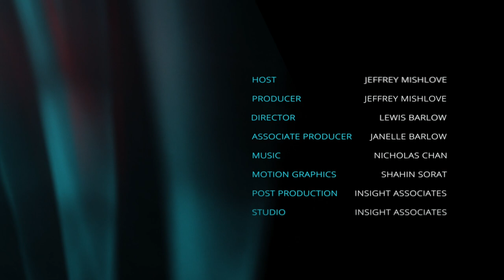InPresence 0180: The Secret of the Rainbow Yin Yang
New Thinking Allowed host Jeffrey Mishlove, PhD, explains the philosophy behind the Rainbow Yin Yang logo of New Thinking Allowed. He explains it in the context of his philosophy of non-dualism.

This video is best viewed after watching InPresence 0001

You can help support our ongoing video productions while enjoying a good book. To order Lovers of Sophia by Jason Reza Jorjani,

LINKS TO OTHER BOOKS SHOWN IN THIS MONOLOG:

Glenn Aparicio Parry, Original Politics: Making America Sacred Again

Russell Targ, Limitless Mind

Stanislav Grof, The Cosmic Game